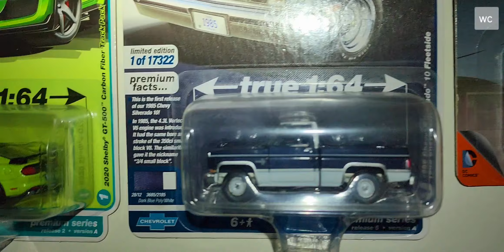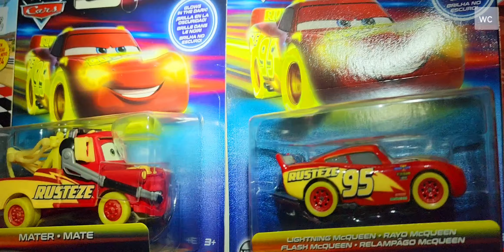Wall Display updates